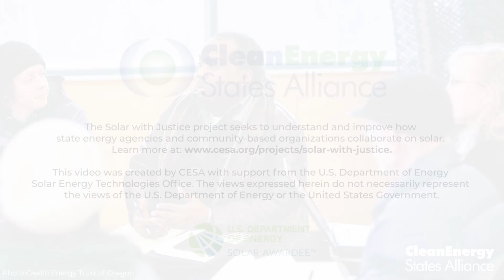Perspectives on Solar with Justice: Bayoan Ware, Energy Trust of Oregon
"Really, it's about leveraging the resources, expertise, knowledge and relationships that CBOs and state organizations both have, so that we can work together to achieve our shared goals."

In this video, Bayo Ware discusses how the Energy Trust of Oregon works with community-based organizations to advance solar equity through knowledge-sharing and community programs.

This video was produced as part of CESA’s Solar with Justice project. The Solar with Justice project seeks to understand and improve how state energy agencies and community-based organizations collaborate on solar. Learn more about the Solar with Justice project

This video was created by CESA with support from the U.S. Department of Energy (DOE) Solar Energy Technologies Office (SETO). The views expressed herein do not necessarily represent the views of the U.S. Department of Energy or the United States Government.